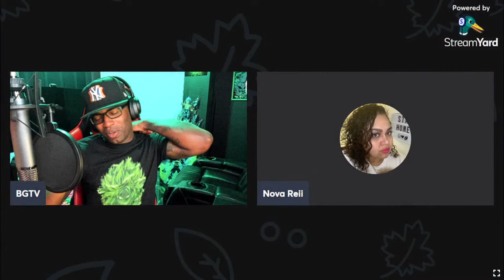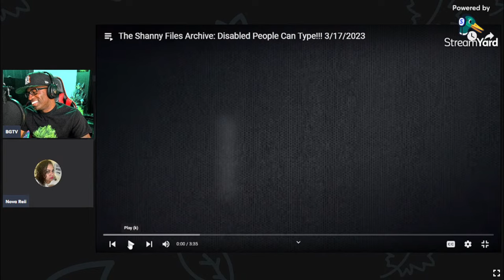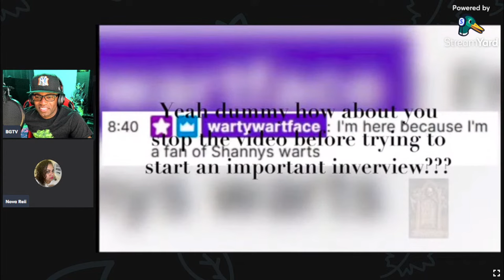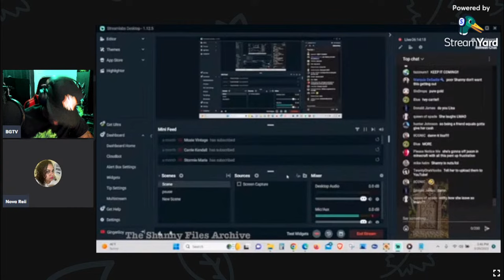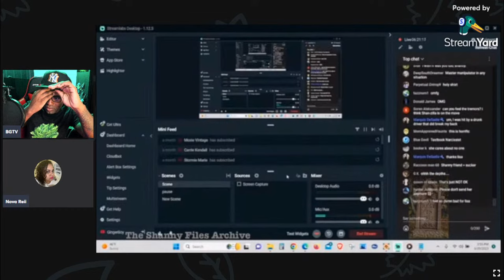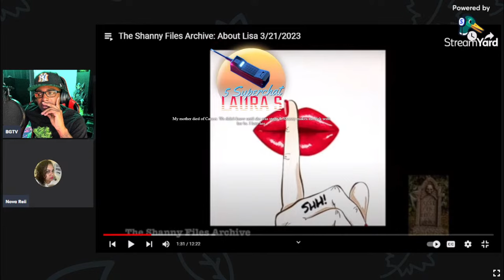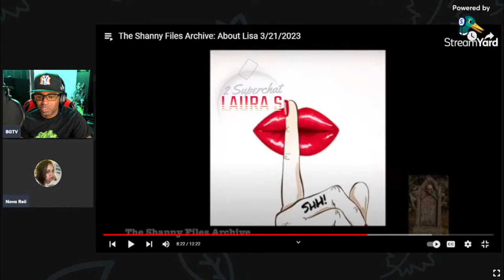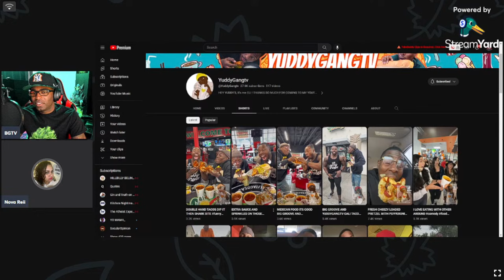BGTV and nova listen to Shanny and rev’s rage messages to Lisa.